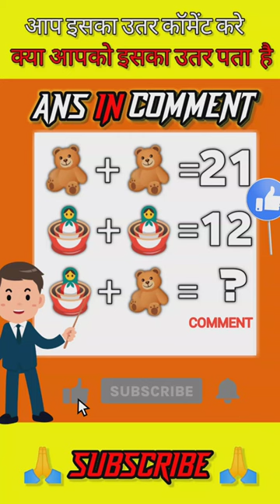guess the answer🤔|emoji puzzle|emoji paheli | good working skill#trading